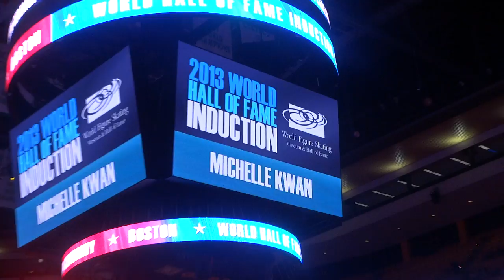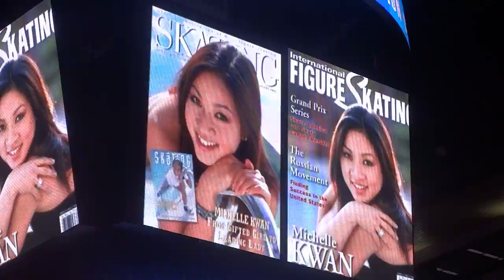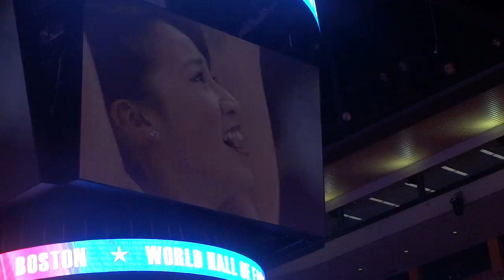Michelle Kwan World Hall of Fame Induction 01/09/14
This occurred at the 2014 USFS National Figure Skating Championships in Boston, MA at the midway point during the Ladies short program competition on 01/09/2014. Michelle Kwan and Sjoukje Dijkstra were inducted during the ceremony. I was not fully prepared for the event and completely missed the announcement of Sjoukje, and missed only a minute or so of the announcer introducing Michelle. Enjoy!